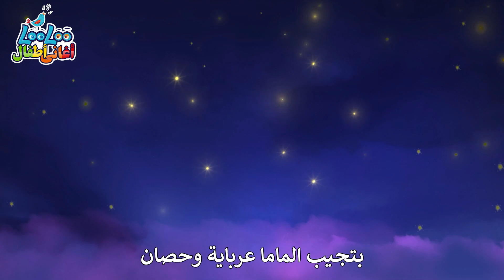كليب القارب | واحد اجمل الأغاني للأطفال | مع لولو كيدز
يذهب جوني وأصدقائه إلى النهر للعب بقواربهم الصغيرة دعونا نغني معا الموسيقى الخاص بنا

مستمر بالمزيد من أغاني الأطفال ومحتوى أكثر روعة ، لذلك لن تفوتك أبدًا فرصة لتظهر لأطفالك أشياء جديدة ومثيرة 🔔 أسماء الحيوانات للأطفال

جذف جذف قاربك
في النهرِ الطويل
بمرح بمرح بمرح بمرح
الحياة حلمٌ جميل

جذف جذف قاربك
في النهرِ الطويل
الحياة حلمٌ جميل

جذف جذف قاربك
في النهرِ الطويل
الحياة حلمٌ جميل

جذف جذف قاربك
في النهرِ الطويل
الحياة حلمٌ جميل

الحياة حلمٌ جميل
الحياة حلمٌ جميل

لولو كيدز عالم سحري مليء بالبهجة والأغاني! كل أغنية مقتبسة من لحن مشهور حتى يتمكن الأطفال من الإنضمام إليها بسهولة والغناء معها. لولو كيدز هو المكان الذي يجد فيه الأطفال جميع أغانيهم المفضلة مع كلمات الأغاني Arabic Songs for KIDS